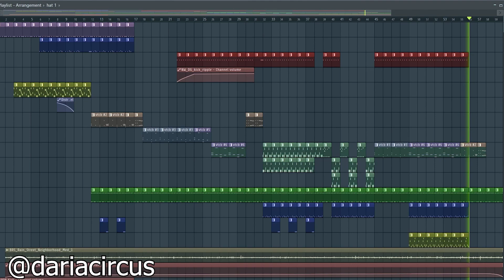Ambient Phonk Type Beat?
idk what to call it ngl